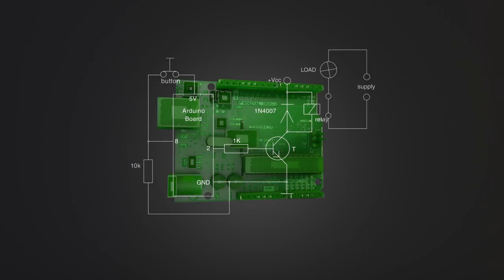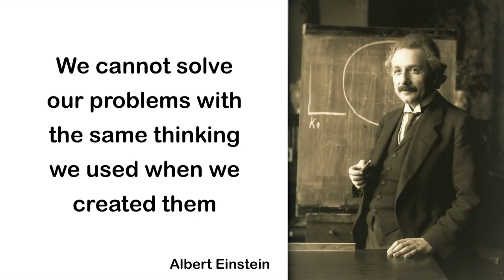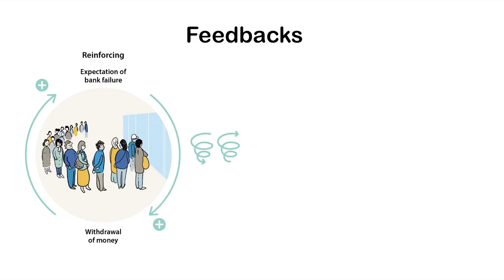Factoring human behaviour into new models for sustainability | Maja Schlüter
From the collapse of cod stocks to social norms about smoking to the desiccation of the Aral Sea, feedbacks can either accelerate change or prevent it. Maja Schlüter, Associate Professor at the University of Stockholm, draws lessons about the need to identify interdependencies when addressing global problems.